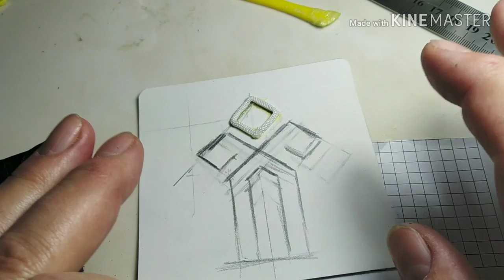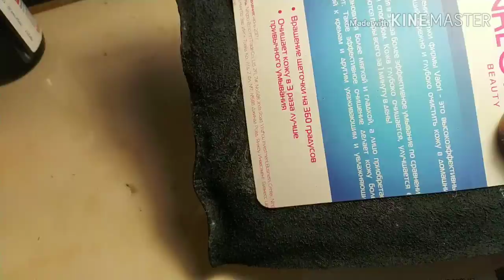Тиснение кожи.Оберег для дома "Чур" своими руками. Amulet to protect the home.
В этом видео я покажу, как из куска кожи, методом тиснения, сделать самому мощный оберег для защиты своего дома. Старославянский бог Чур всегда считался защитником, хранителем жилища, границ земельного участка. Чур предостерегает хозяев дома от неправильных, необдуманных поступков. Оберег ( амулет) мы будем делать из кусочка кожи, методом теснения.
In this video, I will show you how you can make a powerful amulet yourself to protect your home. The Old Slavonic god Chur is the guardian and protector of the dwelling, the borders of the land, protects the owners of the house from rash, wrong actions. I wish you a pleasant viewing.
***Здравствуйте. Меня зовут Любовь Забара. Мое хобби- бисероплетение, и не просто бисероплетение, а придумывание новых схем плетения браслетов, колье, серёжек, кулонов. Я с удовольствием делюсь с вами своими новыми разработками.
Также, я очень люблю заниматься рукоделием: шить и переделывать одежду и обувь, придумывать различные методы починки вещей: фигурная штопка, интересные заплатки, использование различных ручных швов. Я делаю мастер классы по мелкому ремонту одежды-зашивание дырок, пришивание пуговиц. Надеюсь, многим это будет полезно.
Также, мне очень интересно придумывать оригинальные украшения из необычных предметов.